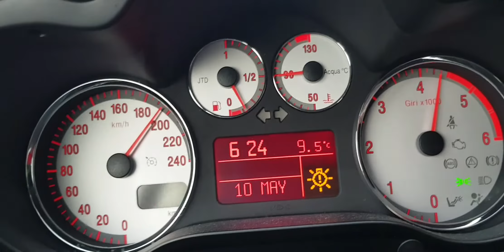Alfa GT 1.9jtd relax sound 100-200kmh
BMC air box
Garrett gt2256v
Full exhaust by Lastovčić
And relax sound 👉😉